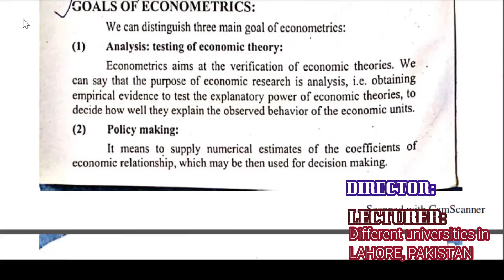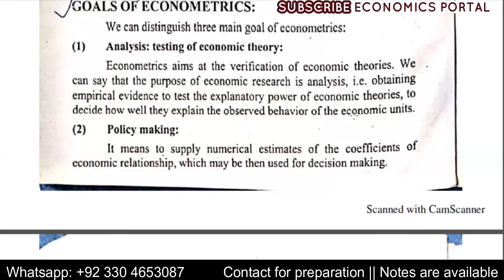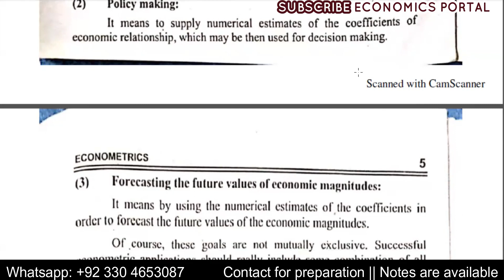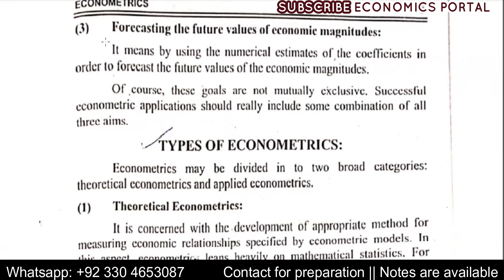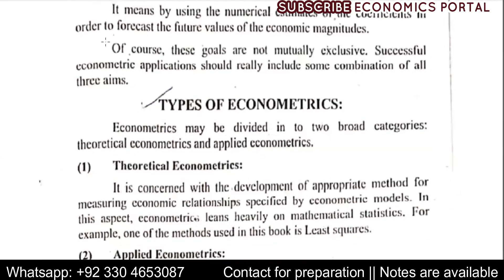Goals And Types Of Econometrics || Lec 2 || Contact: +92 330 4653087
Goals of econometrics
types of econometrics
goals and types of econometrics
scope of econometrics
econometrics lecture
econometrics notes
econometrics bs economics
econometrics-II
econometrics-I
econometrics online classes
econometrics by prof raees
econometrics by ibrahim academy
basic econometrics
definition of econometrics
introduction of econometrics